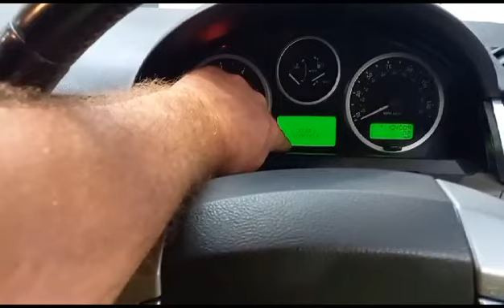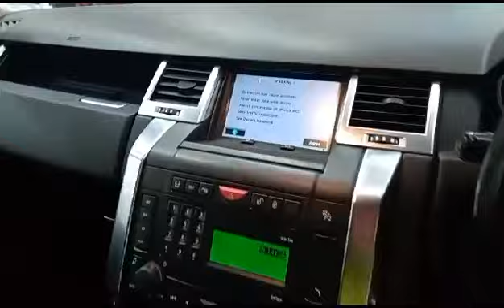2009 LAND ROVER RANGE ROVER SP HSE TDV6 A | MATHEWSONS CLASSIC CARS | 21 & 22 JULY 2023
2009 LAND ROVER RANGE ROVER SP HSE TDV6 A | MATHEWSONS CLASSIC CARS | 21 & 22 JULY 2023